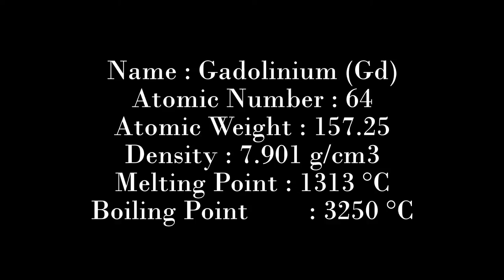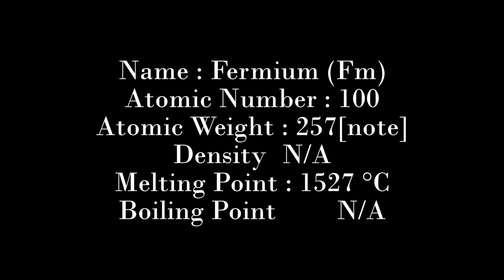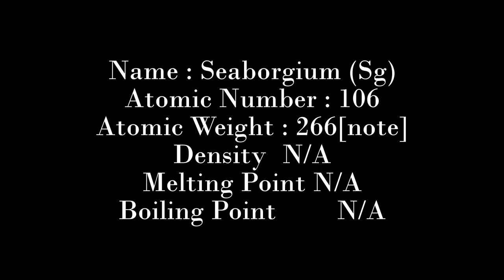Top 10's of The Elements (First Elements To Be Named After Real People) part 1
Top10's Elements

In elements we cover one topic
First Elements To Be Named After Real People

1. Samarium (Sm) named after Samarsky-Bykhovets in 1879
2. Gadolinium (Gd) named after Johan Gadolin in 1880
3. Curium (Cm) named after Pierre and Marie Curie in 1944
4. Einsteinium (Es) named after Albert Einstein in 1952
5. Fermium (Fm) named after Enrico Fermi in 1953
6. Nobelium (Mo) named after Alfred Nobel in 1958
7. Lawrencium (Lr) named after Ernest Lawrence in 1961
8. Rutherfordium (Rf) named after Ernest Rutherford in 1969
9. Seaborgium (Sg) named after Glenn T. Seaborg in 1974
10. Bohrium (Bh) named after Niels Bohr in 1981.

More Top10's of elements will be covered in further videos.